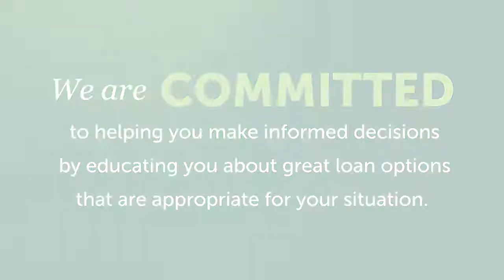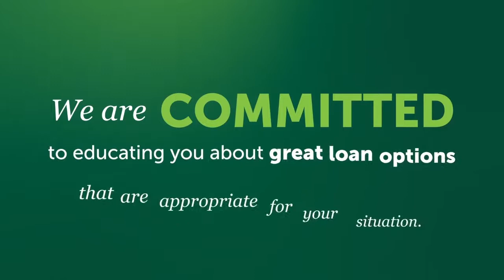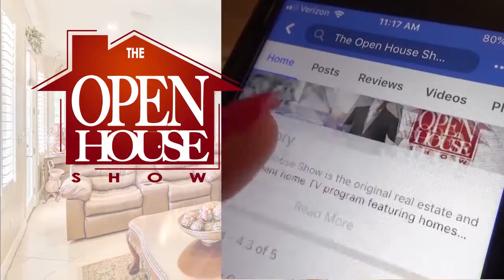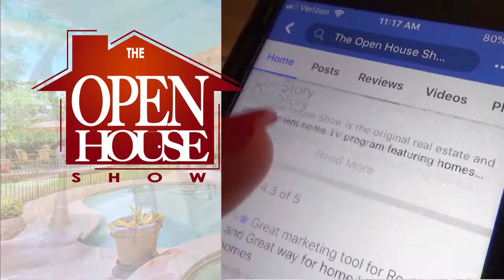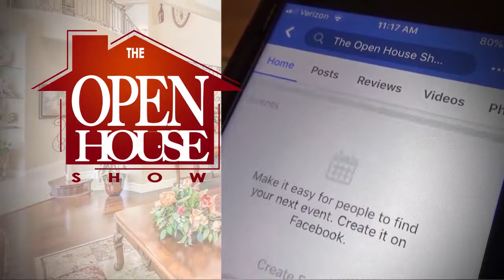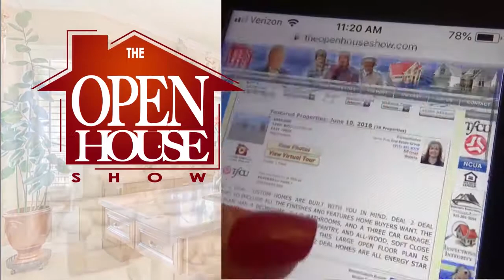The Open House Show Tucson 7-28-19